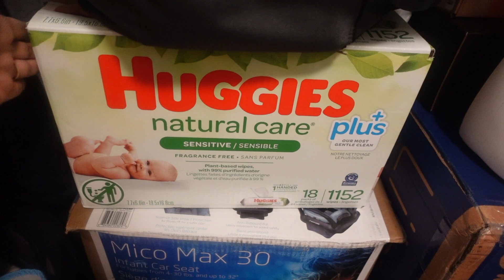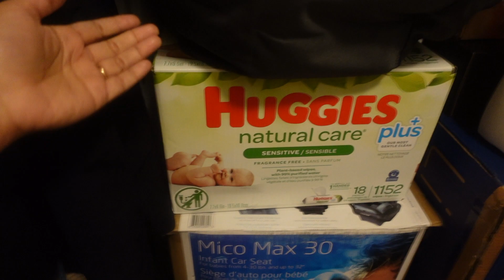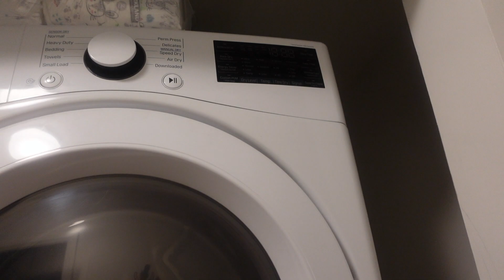Reality & Struggles of living in Toronto | Canada Hindi Vlogs